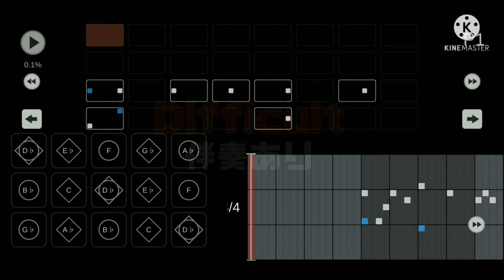Sky 楽譜 - カンタレラ Cantarella / WhiteFlame ( 黒うさP )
御本家様
ニコニコ

D♭ 雨林神殿前海月の橋を起動せずにBGM停止まで待つ

YouTubeMV版
B 雨林神殿前海月起動した瞬間
sheet20

BPM 144